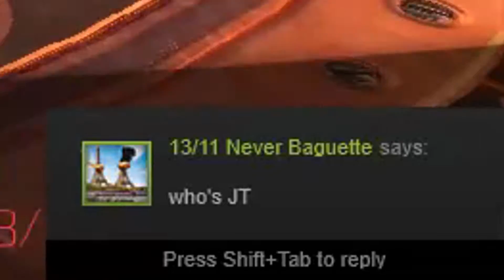Custard Creams and a JT Fiasco - Just The Bits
Like, how can you not know who JT is? Seriously? Part of the Just The Bits TriplePackSeason01!